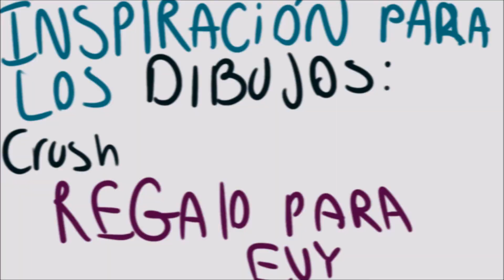Olvidame y pega la vueltammzmzmz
esto es rarom